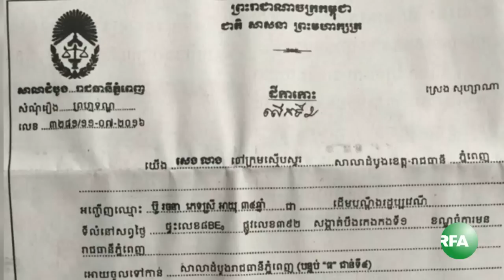ភរិយា​លោក កែម ឡី​ថា​តុលាការ​មាន​ចេតនា​បញ្ចប់​ករណី​ស្វាមី​គាត់